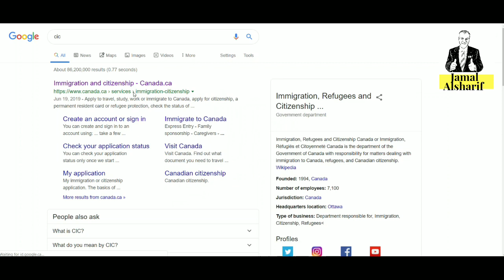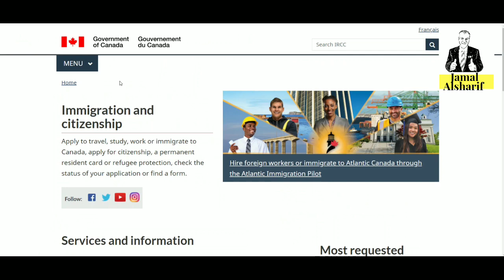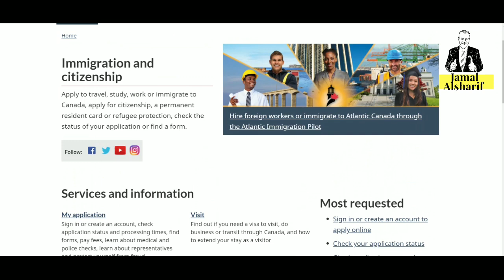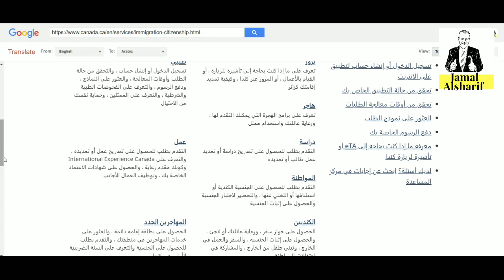طريق الهجرة إلى كندا ١ موقع الهجرة بالعربي 🤩🤩.